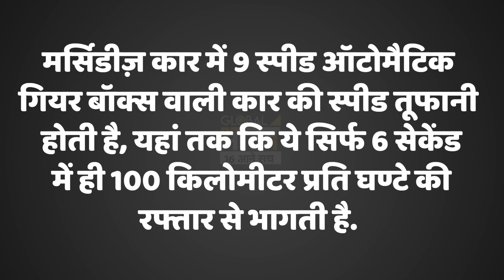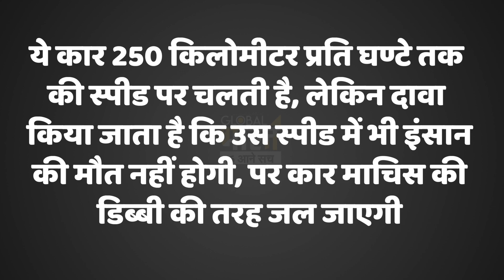ऋषभ पंत ने खरीदी थी दो करोड़ में माचिस की डिब्बी, एक्सिडेंट में निकल गई मर्सिडीज़ कार फिसड्डी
इधर ऋषभ पंत का भयानक एक्सिडेंट हुआ उधर भारत से लेकर जर्मनी की सरकार तक हिल गई, जर्मन कंपनी मर्सिडीज़ की कार का ऐसा कबाड़ा 6 महीने में भारत दूसरी बार देख रहा है, करोड़ों के दाम पर ये गाड़ी माचिस की तिल्ली से भी कमज़ोर है...